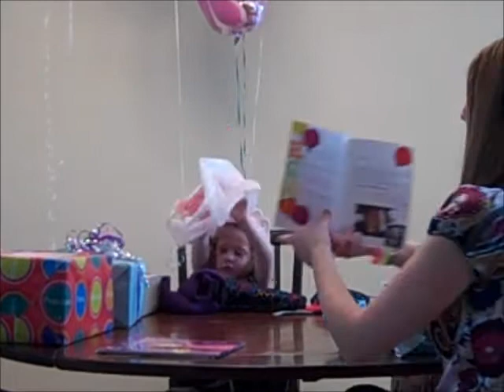Emily 4 Bday part 2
Emily opening presents second part